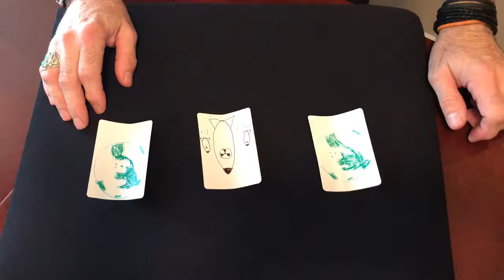Dangerous Theater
Spoken word poetry piece which deals with the prospect of war.  The infamous three card monte swindle is used as a visual.